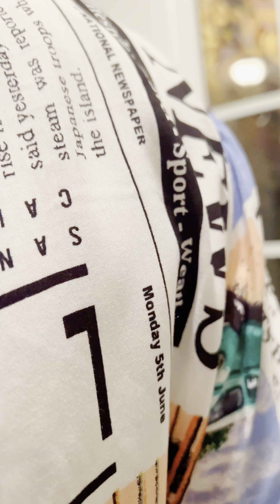THE TIME SIDEPIECEKEITH WENT OVER HIS SIDEPIECE HOUSE TO EAT